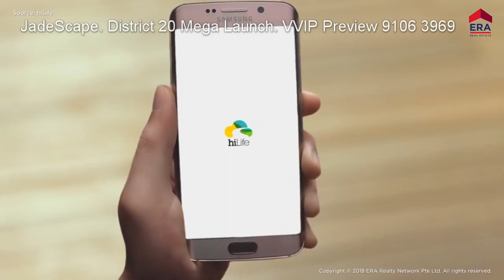顺福轩 Why JadeScape? | VVIP Preview Call 9106 3969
顺福轩 JadeScape. 如玉如意在顺福轩。
Smart Community in an Asian Garden Theme
250m to  Marymount MRT
Designed by Renowned Architect Paul Noritaka Tange
Fengshui consulting by Chief of Consultant Master Joey Yap

7 Blocks of 21/22/23 storeys consist of 1206 residential units and 6 shops.
1 Bedroom - 527sf
2 Bedroom - 646 sf
2 Bedroom Deluxe - 764 sf
3 Bedroom - 904 sf
3 Bedroom Deluxe - 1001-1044 sf
3 Bedroom Premium - 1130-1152 sf
4 Bedroom Deluxe - 1421 sf
4 Bedroom Suite - 1647 sf
5 Bedroom Suite - 2088 sf
Penthouse - 4198 sf

Call Developer Sales Hotline : 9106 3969

Project fact sheet, site plan, floor plan, e-brochure, pricing and development potential info once available upon enquiry.